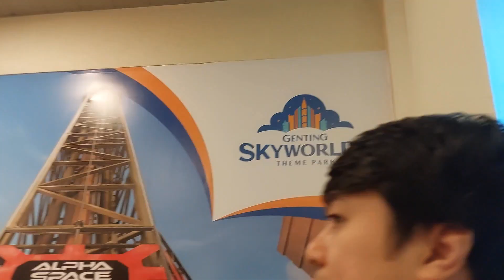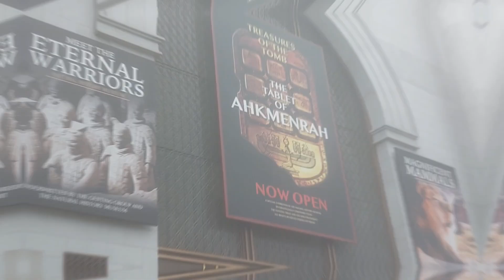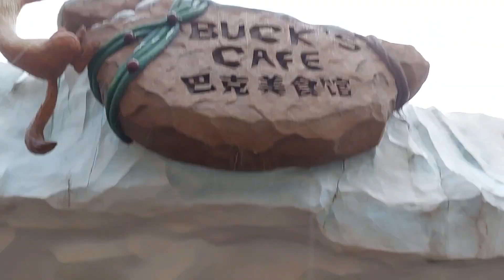Trip to Malaysia!🇲🇾 | Genting Highlands, Skyworlds | ( Day 2 )